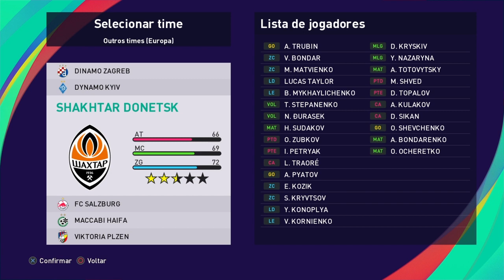OPTION FILE 100% ATUALIZADO - PRINCIPAIS LIGAS DO MUNDO PES 2021 - PS4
Caso queira comprar nosso Option File, entre em contato pelo Instagram: Thiagopes_editor